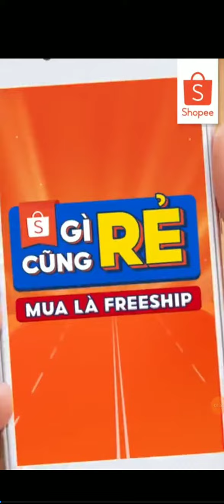HOLD ON | RYVN | PIANO FIRE | EDM MUSIC & PIANO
If any owners has an issue with any of the uploads please get in contact  and it will be deleted immediately. Thank you for your cooperation.

Nếu có bất cứ vấn đề liên quan đến bản quyền nội dung, hình ảnh... các bạn vui lòng liên lạc mình theo địa chỉ  để giải quyết nhé. Mình sẽ cùng nhau làm việc nhanh và trên tinh thần hợp tác nhất có thể ^_^
© Bản quyền thuộc về Hoài Nhơn Bin Bin Official.
© Copyright by Hoài Nhơn Bin Bin Official.